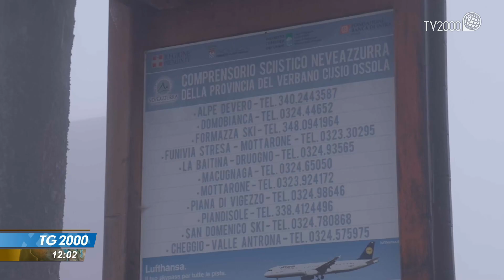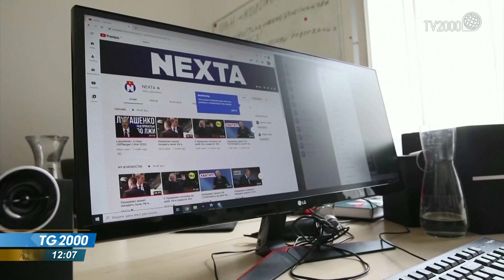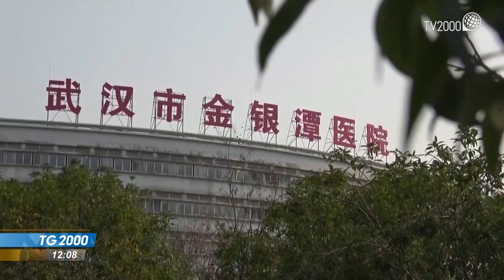TG2000, 24 maggio 2021 - Ore 12